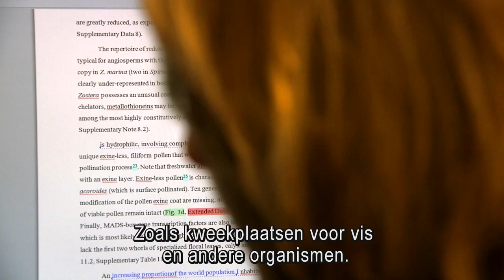Het genoom van de bloeiende plant die terugkeerde naar de zee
University of Groningen researcher Jeanine Olsen publishes seagrass genome in Nature

An international consortium of 35 labs led by University of Groningen Professor of Marine Biology Jeanine Olsen published the genome of the seagrass Zostera marina in the scientific journal Nature. Seagrasses are the only flowering plants to have returned to the sea, arguably the most extreme adaptation a terrestrial (or even freshwater) species can undergo. They provide a unique opportunity to study the adaptations involved. The Zostera marina genome is an exceptional resource that supports a wide range of research themes, from the adaptation of marine ecosystems under climate warming and its role in carbon burial to unravelling the mechanisms of salinity tolerance that may further inform the assisted breeding of crop plants.

RUG-onderzoeker Jeanine Olsen publiceert genoom zeegras in Nature

Een internationaal consortium onder leiding van RUG-hoogleraar Mariene Biologie Jeanine Olsen heeft een beschrijving van het genoom van het zeegras Zostera marina gepubliceerd in het tijdschrift Nature. Zeegrassen zijn de enige bloeiende planten die teruggekeerd zijn naar de zee. Die stap is vermoedelijk de meest extreme aanpassing die een op land (of in zoet water) levende soort kan ondergaan. Zeegrassen bieden daarom een unieke mogelijkheid om die aanpassingen te bestuderen. Het Zostera marina-genoom biedt allerlei mogelijkheden tot verder onderzoek, van aanpassing van ecosystemen in de zee aan klimaatverandering tot de rol die de planten spelen in het wegvangen van kooldioxide of het ontrafelen van het mechanisme achter zouttolerantie, wat belangrijk kan zijn voor de veredeling van landbouwgewassen.